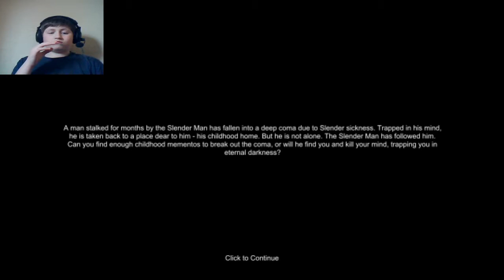Slender Mansion (12/12 Mementos)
If You Enjoyed Click That 'Like' Button It Really Helps Me Out!